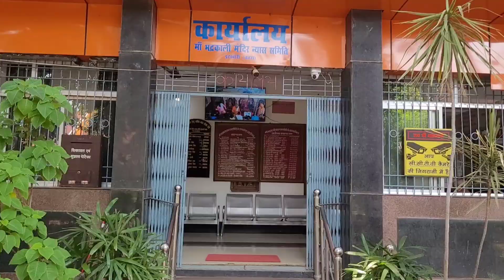Maa Bhadrakali Mandir - Itkhori Jharkhand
In this video, we explore the divine Maa Bhadrakali Mandir located in Itkhori, a revered site known for its spiritual significance and breathtaking surroundings. Join us as we delve into the temple's history, architecture, and the vibrant rituals performed here.

We'll take you on a virtual tour, showcasing the serene ambiance and the deep devotion of the pilgrims who visit. Discover the legends associated with Maa Bhadrakali and learn about the festivals celebrated at this sacred site.